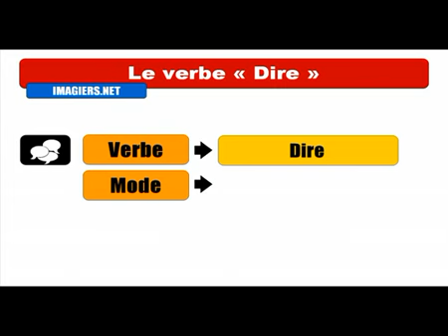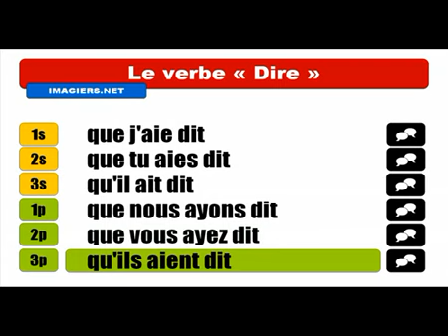Fransızca öğrenmek # Conjugaison # Dire = Subjonctif Passé